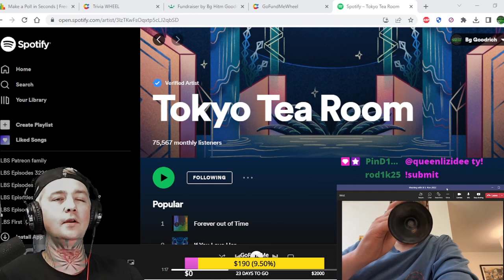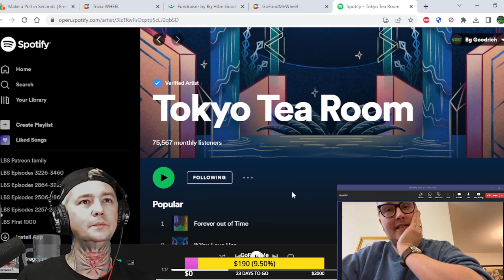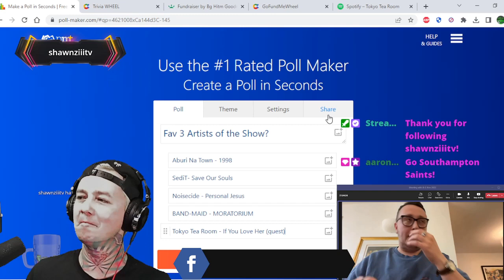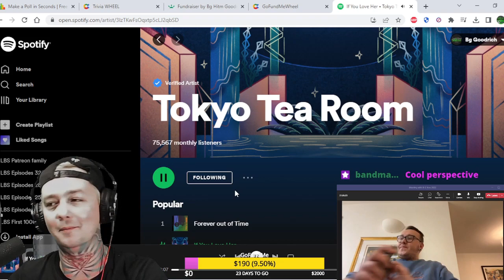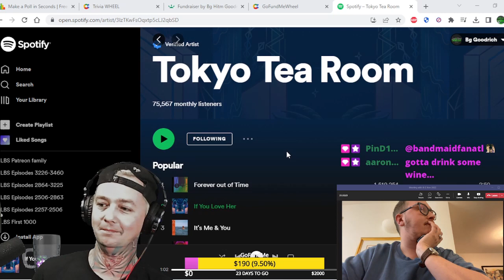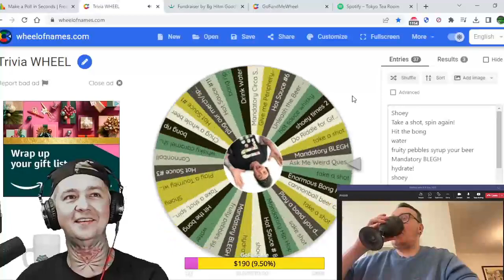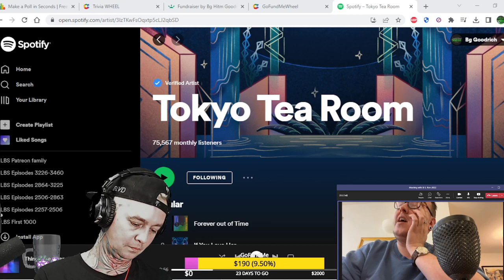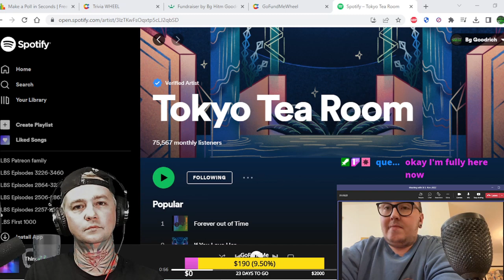Interview with Tokyo Tea Room ! Me and Sam Talk New Music in 2023 / Starship Troopers & Much More !